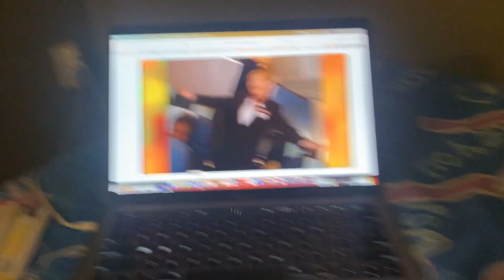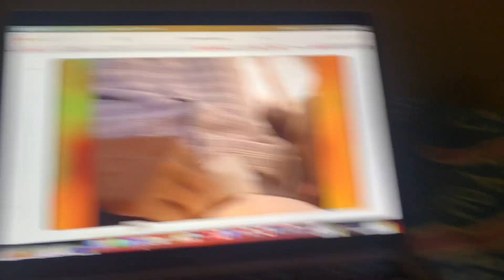Fly Through The Sky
The Wiggles